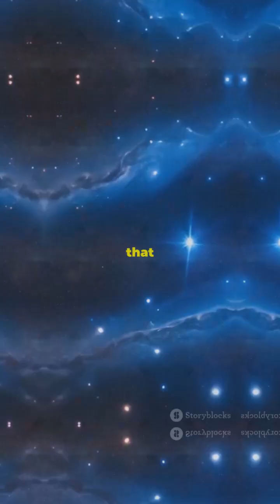Baby Star Reveals First Glimpse of Rocky Planet Formation 1,370 Light-Years Away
Astronomers have captured the earliest stages of rocky planet formation around a young, Sun-like star 1,370 light-years away using ALMA. This rare discovery offers an unprecedented look at how planetary systems like our own begin.

5th Edition of New Scientists Awards | 29-30 July 2025 | New Delhi, India